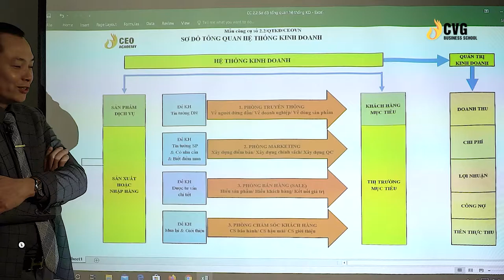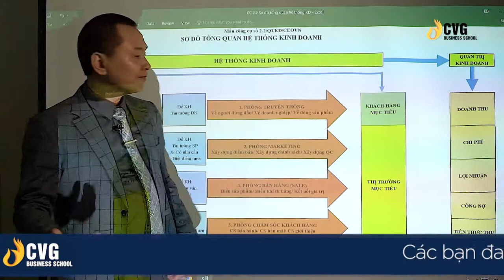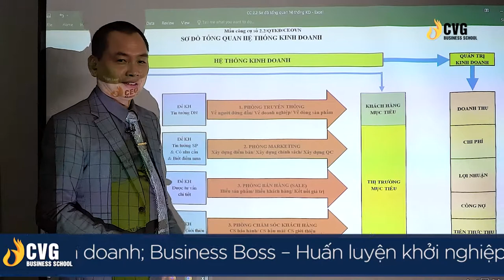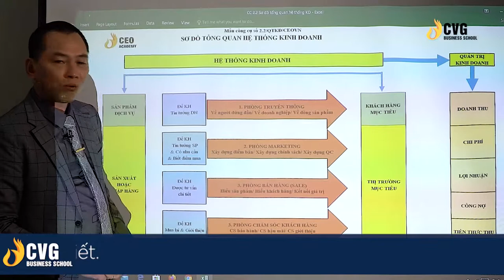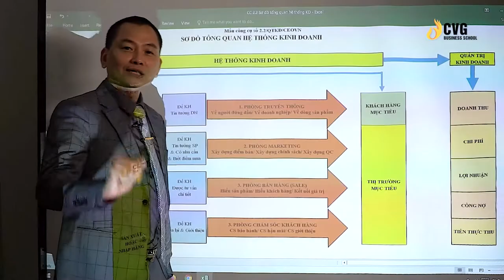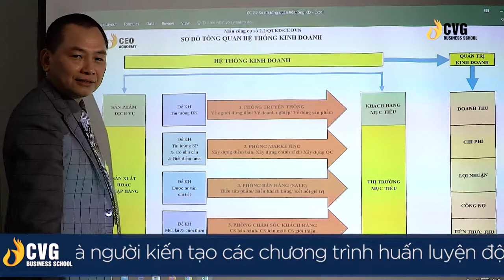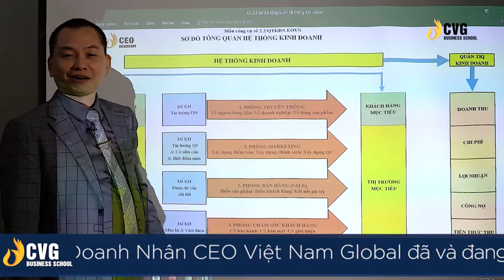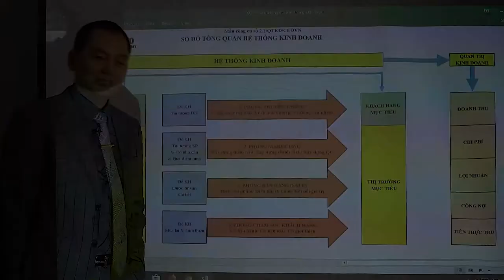Passport to Biz Administration #5: Tổng quan về hệ thống kinh doanh | Ngô Minh Tuấn